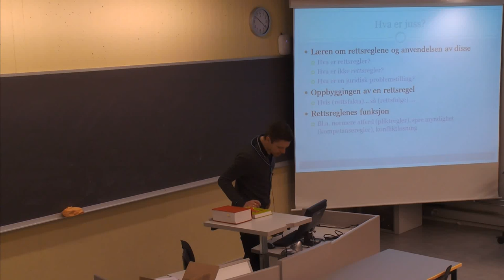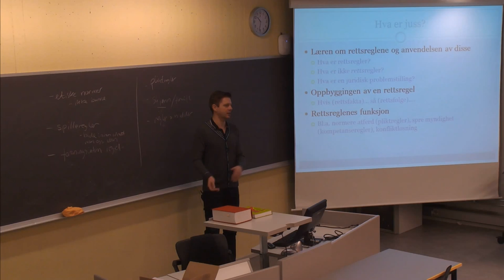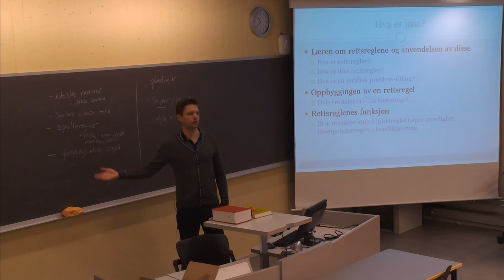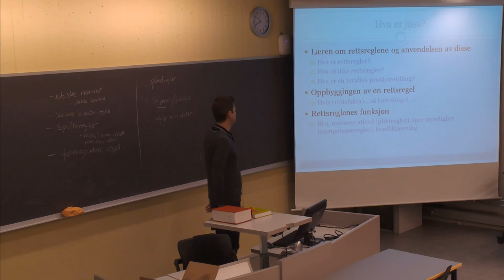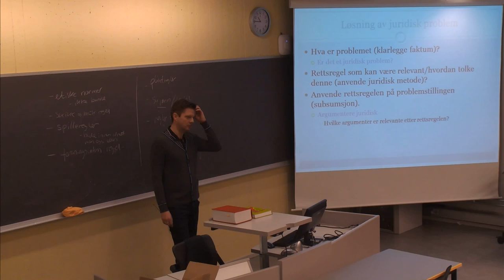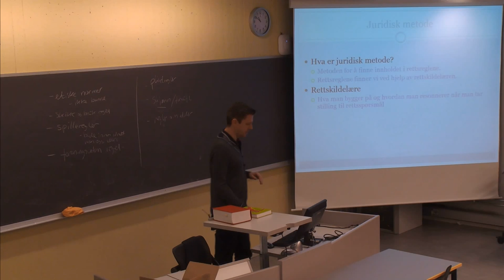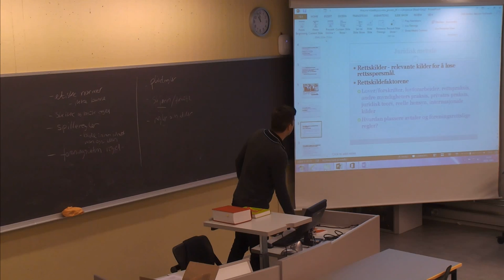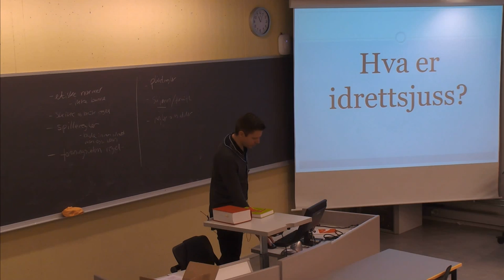01-F-02 Forelesning JUR204 (14. jan. 2015)